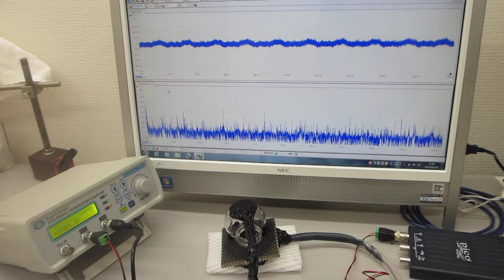叩いてダイナミックな非線形現象を利用する超音波制御実験（オリジナル超音波システムの開発技術）